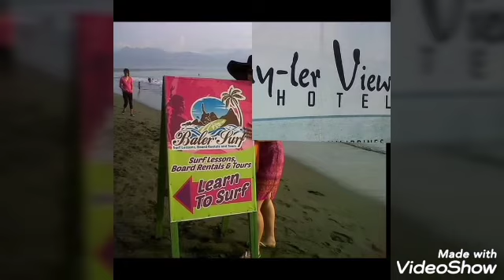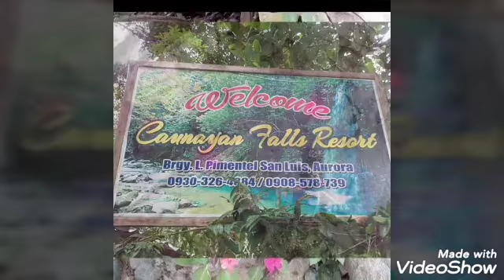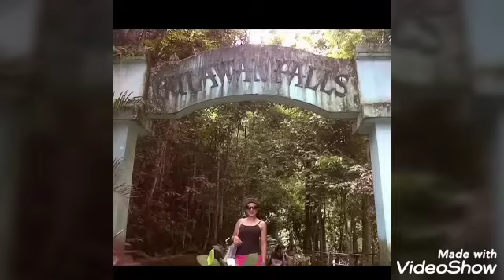Baler,Aurora province Philippines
Hello,World!

In today's video,let me show you a glimpse of what Aurora province here in Philippines has to offer.Join me as I tour you around through this photo compilation..